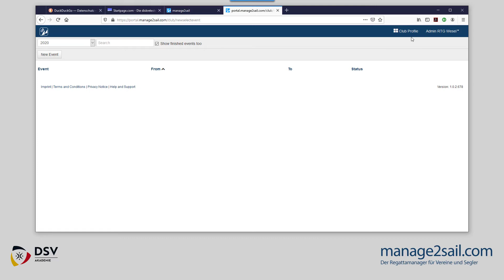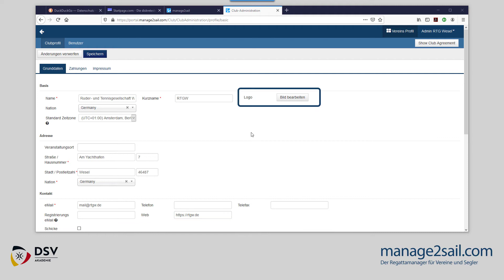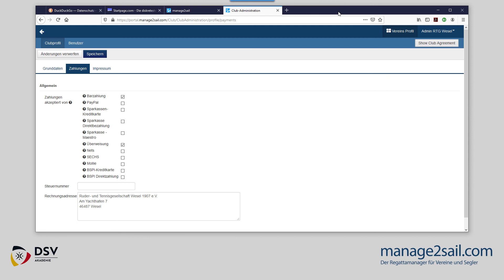manage2sail Tutorial : Das Vereinsprofil